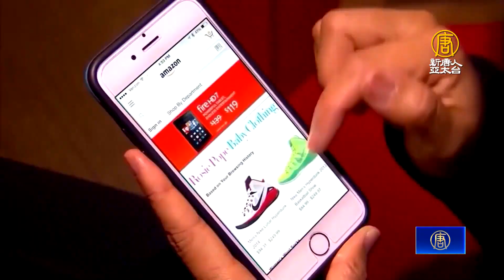124億美元！「網路星期一」銷售額創新高